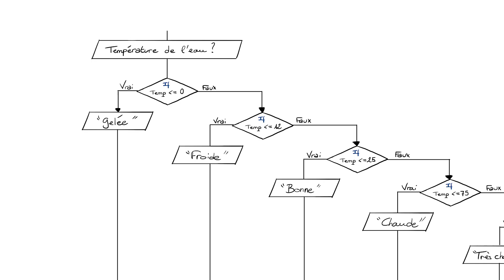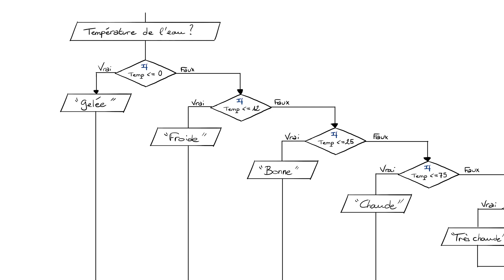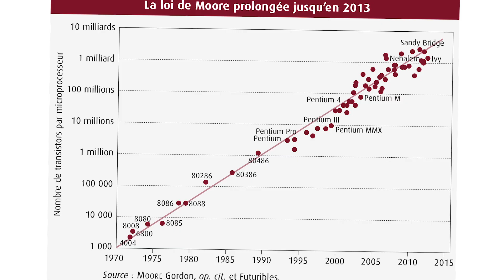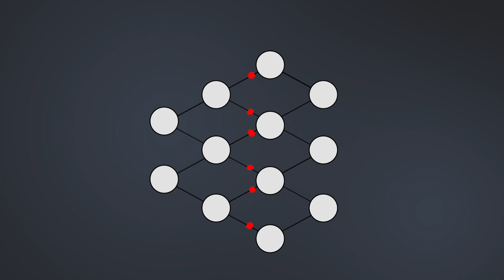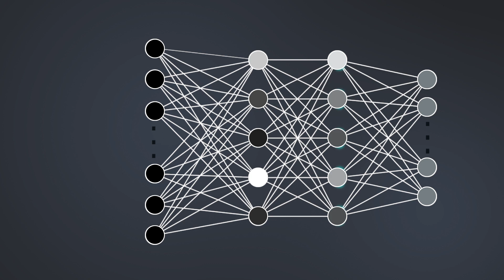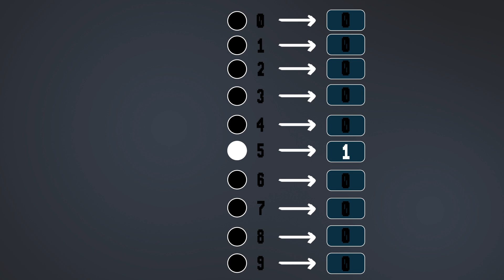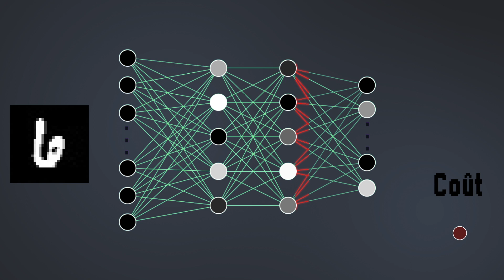Le fonctionnement des réseaux de neurones - Introduction au Deep Learning #1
Dans cette série de vidéos, on vas tenter de comprendre comment marche le deep learning, et implémenter notre premier réseau de neurones, sans utiliser de librairies.

Pour cette première vidéo, on s'attaque à la partie théorique pour comprendre le fonctionnement d'un réseau de neurones.